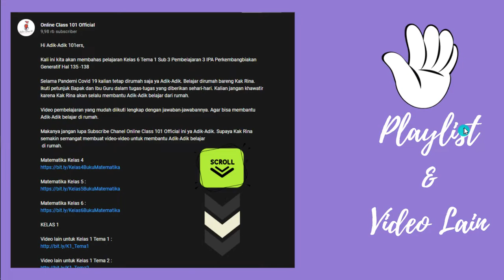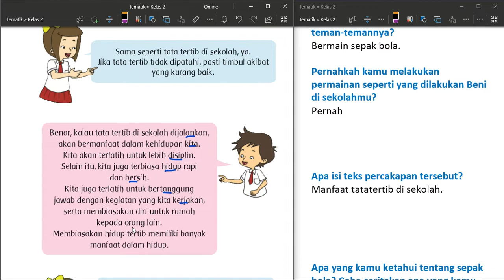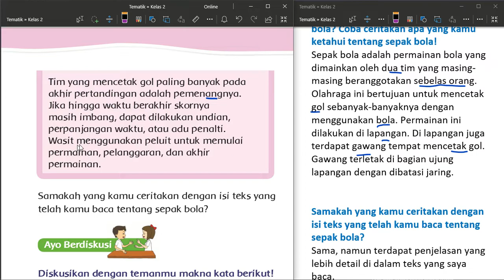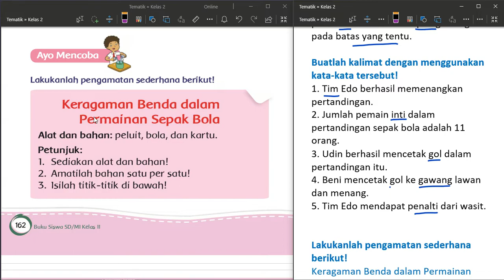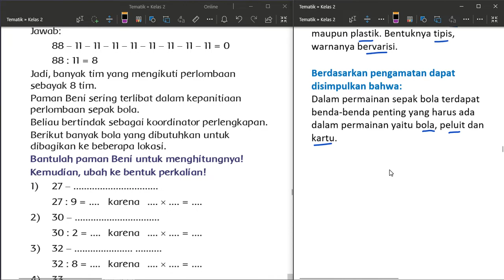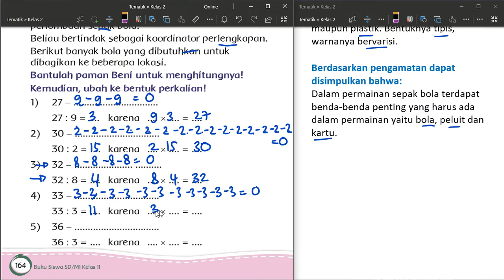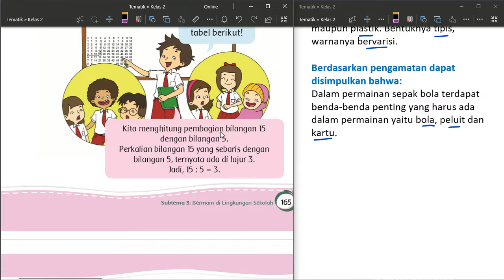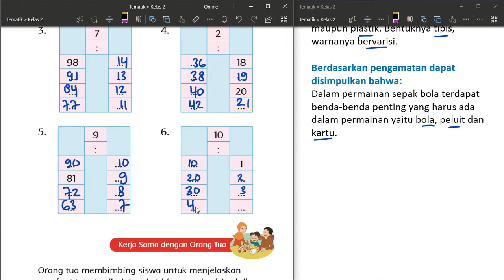Kelas 2 Tema 2 Subtema 3 Pembelajaran 6 Bahasa Indonesia - Matematika - PJOK Halaman 157 - 167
Video pembelajaran yang mudah diikuti lengkap dengan jawaban-jawabannya. Agar bisa membantu Adik-Adik belajar di rumah. Ini adalah panduan ya, jika terdapat ketidak cocokan jawaban dengan preferensi guru maka harap dimaklumi.

KELAS 1

KELAS 2

KELAS 3

KELAS 6